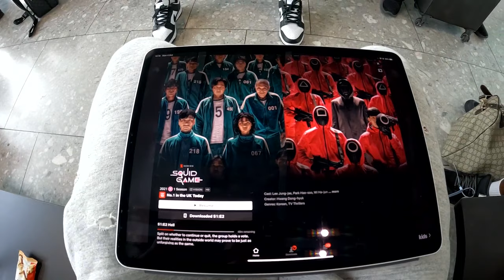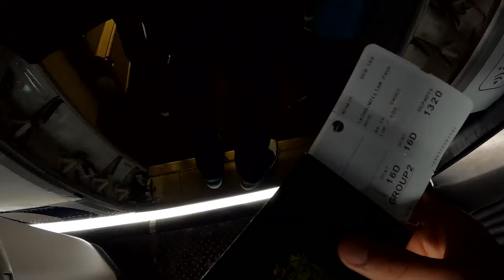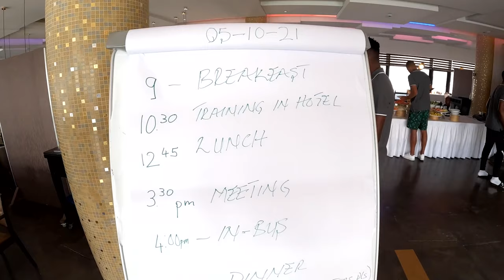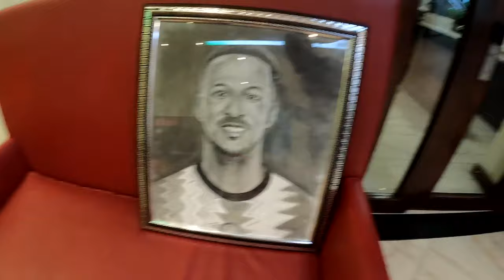Two MASSIVE WORLD CUP QUALIFIERS | Victor Osimhen EXCLUSIVE INTERVIEW!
I’m back with the Nigerian football team, the ‘Super Eagles’ as we continue our qualification campaign for the FIFA World Cup 2022. I’ve got some incredible never before seen, behind the scenes footage, that includes an exclusive with the most expensive African player of all time, my brother, Victor Osimhen.

The prize for this giveaway is for x1 Victor Osimhen Signed Napoli shirt as described in this video

Entry is open to anyone who likes and comments on this video until the closing time of 28th Oct

If you do not follow the instructions above it will be classed as an invalid entry to the competition. The winner will be selected at Random and announced on 28/10/21 @ 7pm GMT

No alternative prizes will be offered and the prize has no cash value.
18+, UK only prize draw. One entry per person. Closes  28/10/21 @7pm GMT. King Ekong / William Troost-Ekong will not be liable for any giveaways that are lost, damages or stolen during transit.